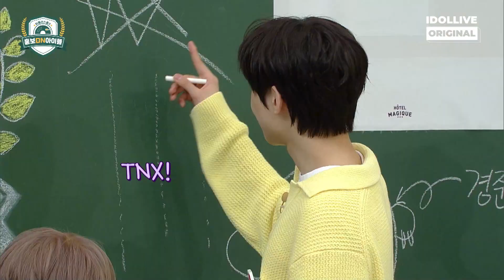(ENG) [TNX] 군기바짝 신인의 맛♡ 긴장한 형아즈와 그걸 지켜보는 막내즈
🤳아돌라스쿨 : 홍보ON아이돌
아이돌플러스에서 확인하세요! 👀